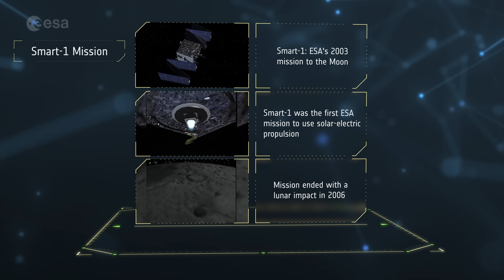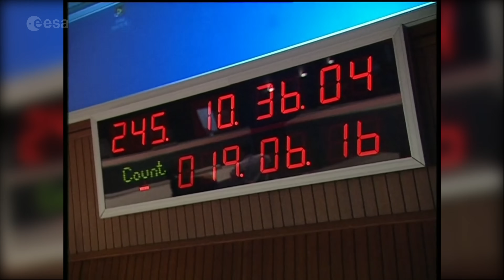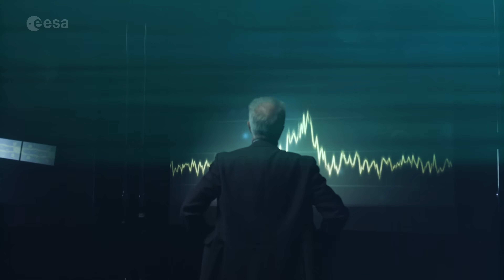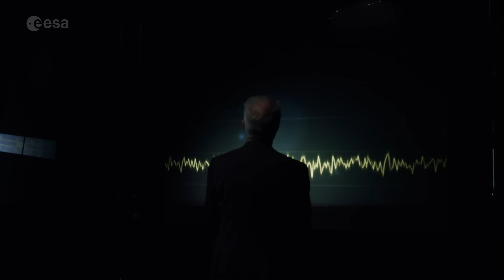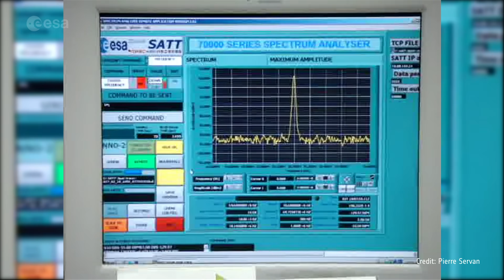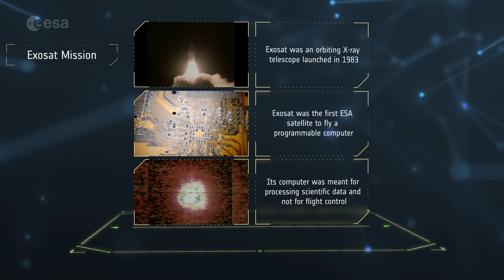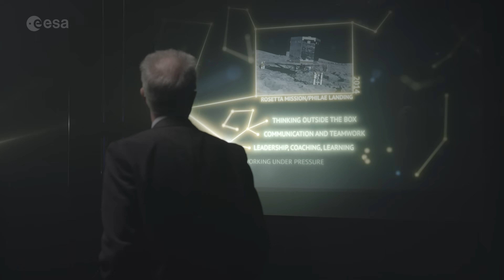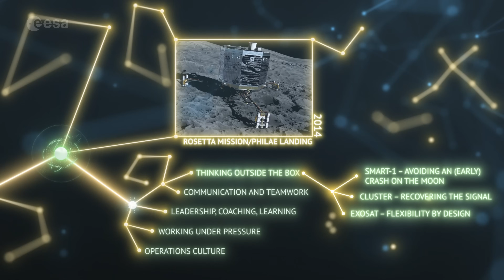Paolo Ferri on thinking outside the box | ESA Masterclass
In the first of the Masterclass series, we head to Darmstadt, Germany, where epoch-making robotic space exploration missions have been flown under the watchful eye of one man, Paolo Ferri.

Once a spacecraft is launched to space, that’s it. Thousands or millions of kilometres away, there can be no manual fixes, on-the-fly upgrades or last-minute changes. It's now up to teams at mission control to use the tools and technologies at their disposal, as well as their own knowledge, teamwork and creativity to overcome the inevitable problems faced by any mission in space.

In ‘Thinking Outside the Box,” Paolo describes three missions that suffered unexpected and potentially fatal flaws: Smart-1, Cluster and Exosat, and how on-the-ground knowledge, innovation and ingenuity prevented their untimely demise, allowing the science to go on.

With 36 years’ of experience at ESA, Paolo Ferri is responsible for mission operations, and he has played a leading role in ensuring the success of missions like Eureca, ESA’s first-ever reusable satellite; Cluster, one of the longest-flying science missions; Venus Express, Europe’s first exploration of Earth’s ‘evil twin’; and Rosetta, humanity’s first landing on a comet.

In five episodes of ‘Leadership at Mission Control’, Paolo takes us through major events in his career at ESA, covering cornerstone missions, first attempts, overcoming technical challenges, building diverse teams, working under pressure and solving the unexpected problems that are part of any space endeavour.